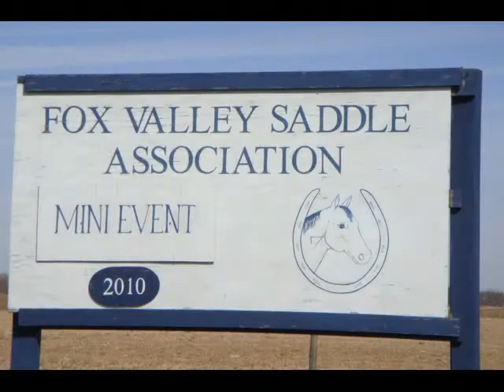TROD / ERT Training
Emergency Training @ FVSA by TROD   Oct 30, 2010